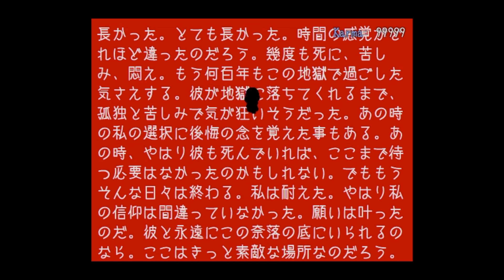#4【あなたは地獄に落ちました】奈落の華 ホラーゲーム実況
―あなたは地獄に落ちました―　追憶型ホラーアドベンチャー